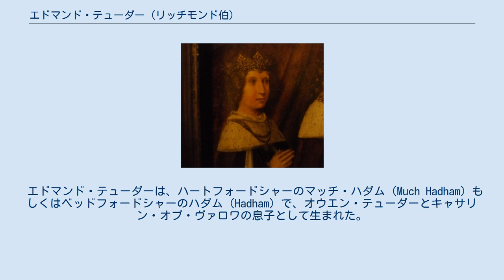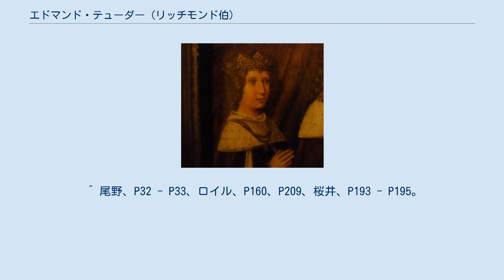エドマンド・テューダー (リッチモンド伯)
初代リッチモンド伯エドマンド・テューダー（Edmund Tudor, 1st Earl of Richmond, 1430年頃 - 1456年11月1日）は、イングランドの貴族。
オウエン・テューダーとキャサリン・オブ・ヴァロワ（フランス王シャルル6世の娘でヘンリー5世の未亡人）の長男でベッドフォード公ジャスパー・テューダーの兄、ランカスター朝最後の国王であるヘンリー6世の異父弟、テューダー朝の始祖である国王ヘンリー7世の父。
 エドマンド・テューダーは、ハートフォードシャーのマッチ・ハダム（Much Hadham）もしくはベッドフォードシャーのハダム（Hadham）で、オウエン・テューダーとキャサリン・オブ・ヴァロワの息子として生まれた。
彼の両親が密かに結婚して、合法的に生まれてきた子なのかどうかは分かっていない。
事実はともかくとして、1437年に母が亡くなった後、サフォーク伯ウィリアム・ド・ラ・ポールの姉妹でバーキング女子修道院長キャサリン・ド・ラ・ポールに引き取られ養育、異父兄であるヘンリー6世からは1452年にリッチモンド伯に叙爵・認知された。
弟ジャスパーもペンブルック伯に叙された。
 1455年、エドマンドはマーガレット・ボーフォート（サマセット公ジョン・ボーフォートの娘）と結婚した。
彼女はその時12歳であって、翌1456年に妊娠した。
しかしながら、薔薇戦争の始まりでエドマンドはヨーク派のウィリアム・ハーバート（またはウォルター・デヴルー）によって捕らわれ、南ウェールズのカーマーセン城に収監された。
そしてそこで伝染病にかかって亡くなった。
 エドマンドの唯一の子であるヘンリーが生まれたのは、その2ヵ月後のことである。
 ^ a b 森、P281。
 ^ 尾野、P32 - P33、ロイル、P160、P209、桜井、P193 - P195。
 ^ 尾野、P33 - P34、ロイル、P228、桜井、P195 - P198。